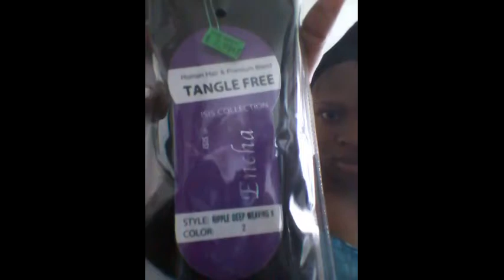How i put in my own quick ripple deep waves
I did my own quick weave ripple deep weaving
 length 8, color 2 enchantress from the isis collection